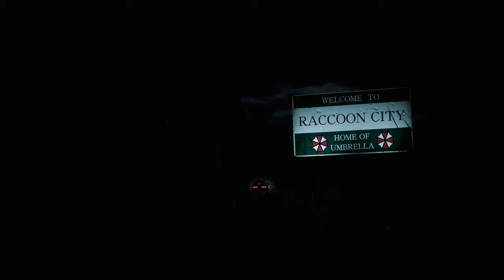Resident Evil 2 Remake Claire in Morrigan Costume /Biohazard 2 mod [4K]